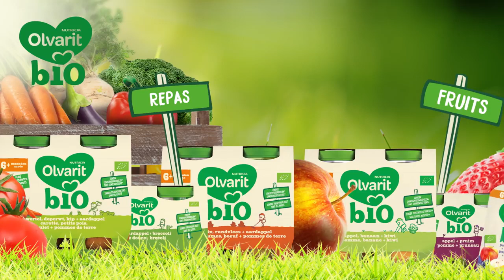Olvarit Bio Compote Pomme Pruneau Purée Bébé +4 Mois - Publicité télé/TV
Olvarit Bio, une portion de fruit pour votre tout-petit
Le goût et la texture sont adaptés à l'âge de votre enfant pour accompagner le développement du goût.